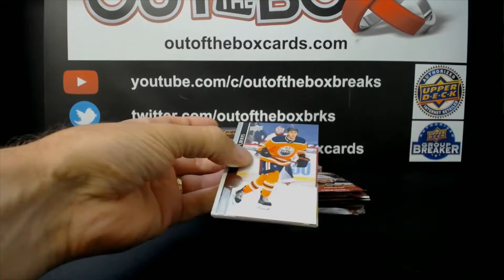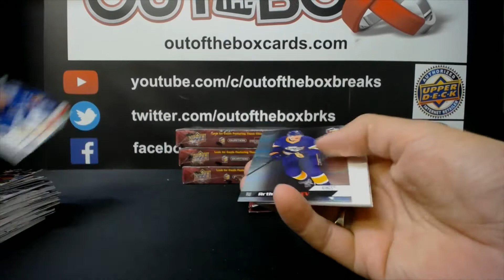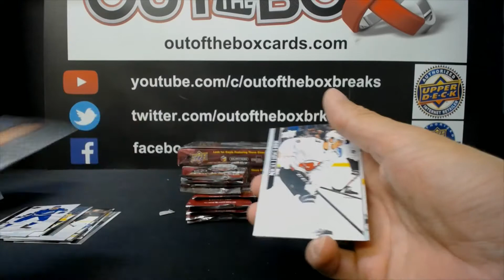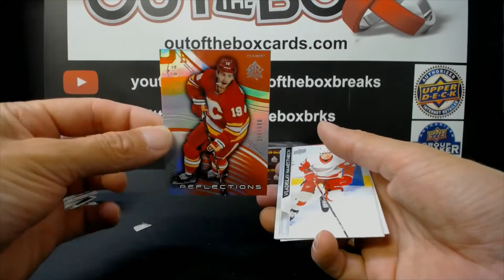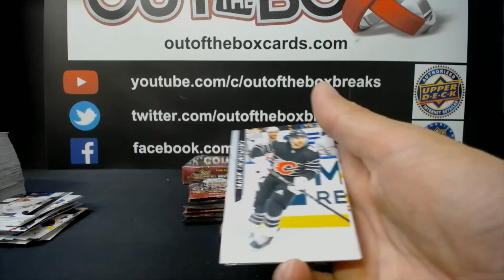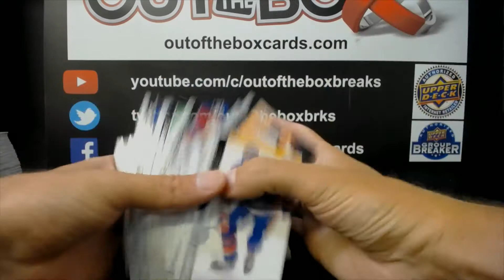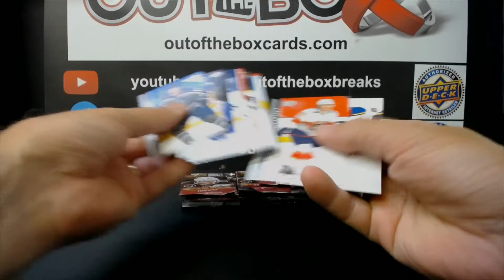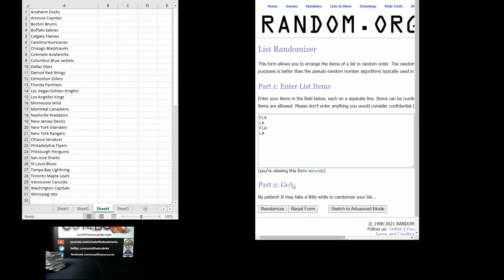Out Of The Box Group Break #9700 20-21 EXTENDED 4 BOX TEAM BUY